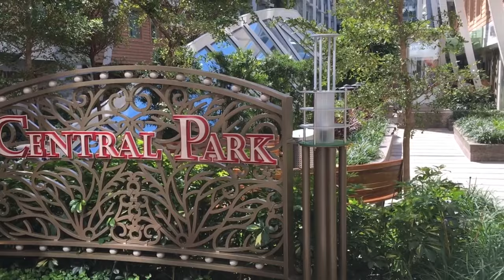The Largest, Most Luxurious Cruise Ship IN THE WORLD!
The World's Largest Cruise Ship is currently the Harmony of the Seas, measuring in at 1,118 ft long!

Here are some more interesting facts!
It has 18 decks, 10 storey water slides, 20 restaurants, a casino, arcades, swimming pools, theaters, bars, rock climbing wall, aerial runway, ice rink and much, much, more...
15,000 eggs are consumed on board every day!

It houses 2,100 crew members, 6,780 passengers but has only 18 lifeboats!...
So that's scary then! o_O